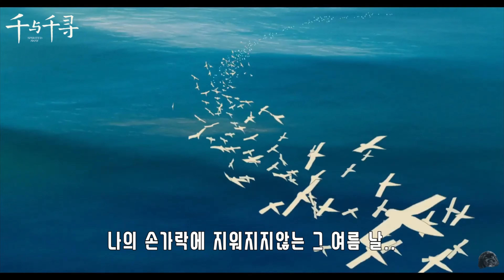센과치히로의행방불명 OST(2001)・생명의이름(いのちの名前)・히사이시조・Hisaishi Joe・SPIRITED AWAY・Ayaka Hirahara